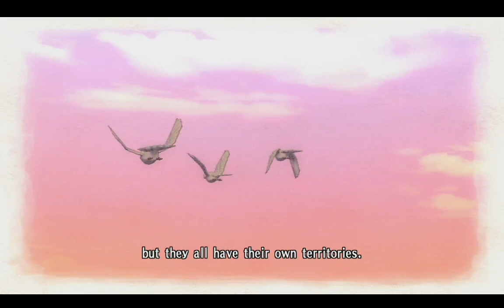Valkyria Chronicles Part 5: Audio Errors is Life